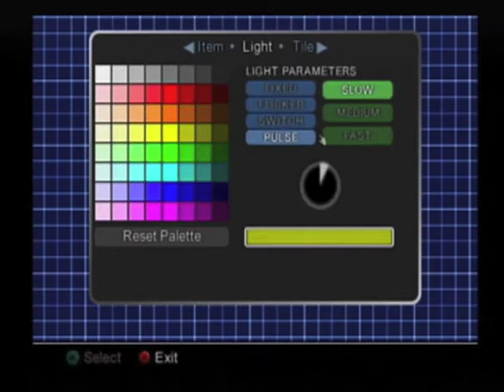Josh and Jose Play Time Splitters 2 with Action Replay Part 4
Jose and I play more Time Splitters 2 while using an Action Replay